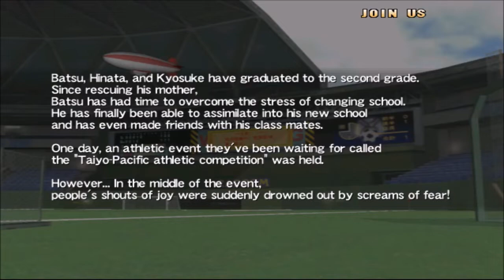ReDream(Dreamcast) 👊 Project Justice 👊🏽 Taiyo High School Story Mode 👊 Hardest Difficulty 👊🏽